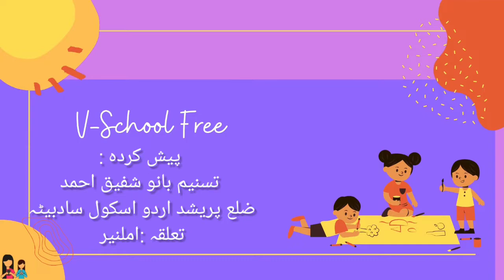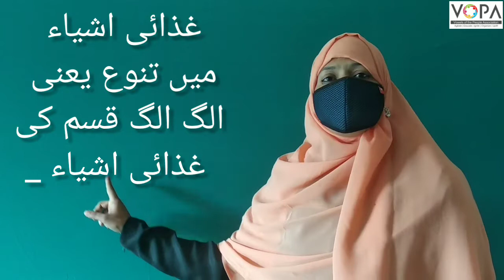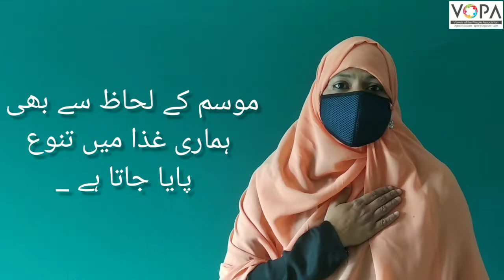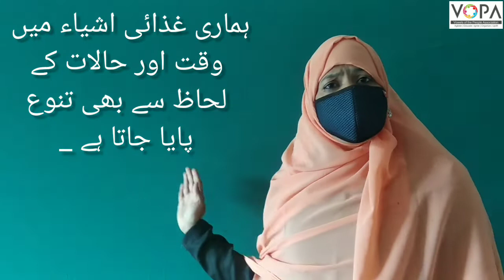3rd | EVS | Chap No 13 | ہماری خوراک | V2 | VSchool